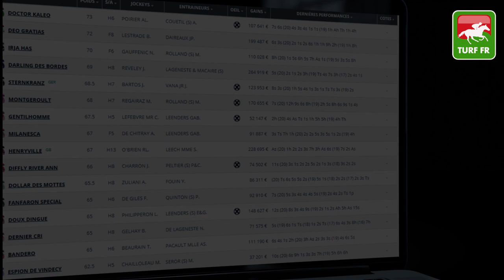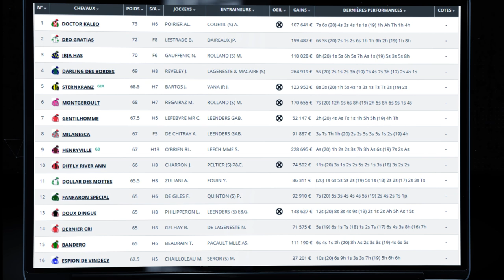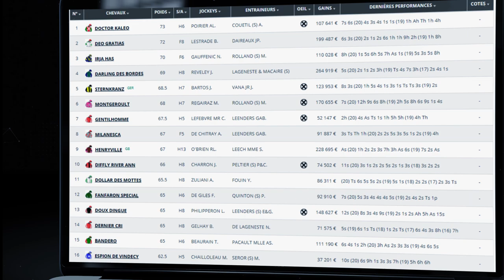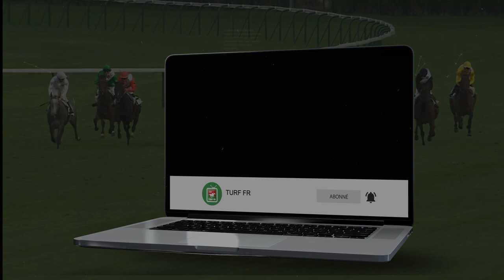Minute Quinté TURF FR : PRIX LUTTEUR III - Dimanche 28 Mars 2021 - Paris Auteuil 🏇 PMU #234109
🥇 Retrouvez le pronostic exclusif de notre expert Turf Lucius Simenon pour le PRIX LUTTEUR III le Dimanche 28 Mars 2021 à l'hippodrome de Paris Auteuil en France.

✅ NOS LOGICIELS TURF :
✔️ Logiciel TURF INFO Professionnel Edition: